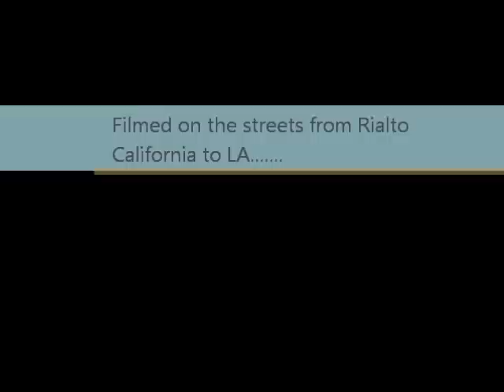stfu part 2 LA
Ride to LA from Dons Bike shop in Rialto California.  All for an Umami Burger.  Omar, Yoshi, Donnie and George.  STFU & RIDE putting it down.  77 miles!!!